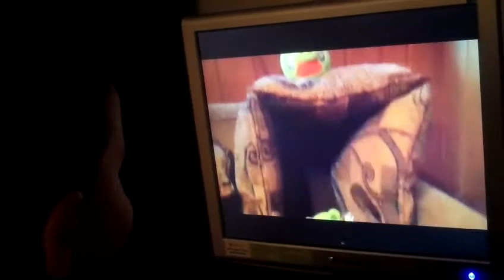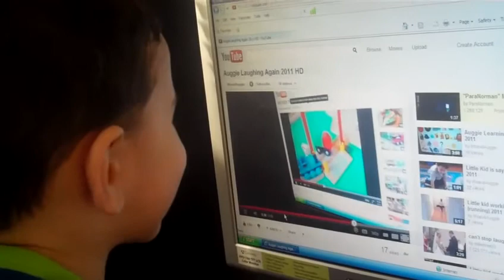21ST VIDEO - AUGGIE 2012